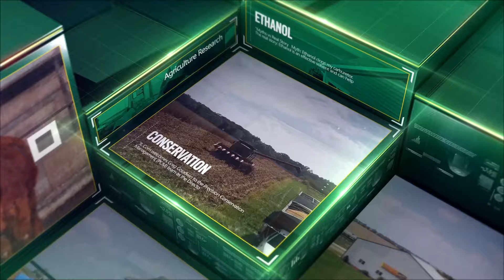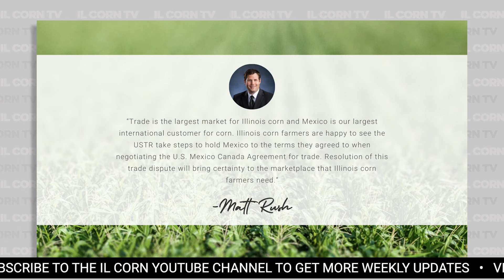Big Win for US Ethanol in Japan's Fuel Market & Hear From IGCA President | IL Corn TV #39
🌽🌽🌽 IL CORN TV 🌽🌽🌽

Welcome to IL Corn TV with a look at agriculture news today. First, we will discuss the U.S. Trade Representative's announcement requesting technical consultations with the Government of Mexico under the Sanitary and Phytosanitary Measures (SPS) Chapter of the United States–Mexico–Canada Agreement (USMCA). IL Corn Growers Association (ICGA) President Matt Rush expressed his support for this action.

What are the priorities for the IL Corn Growers Association for the upcoming year? Listen in for good news on the ongoing efforts for the U.S. to achieve 100 percent access to the Japanese fuel ethanol market as early as April 2023.

Finally, as we near planting season ICGA is ready and poised to support farmers, farm families, as well as the issues that are important for Illinois’ future.

Not an ICGA member?